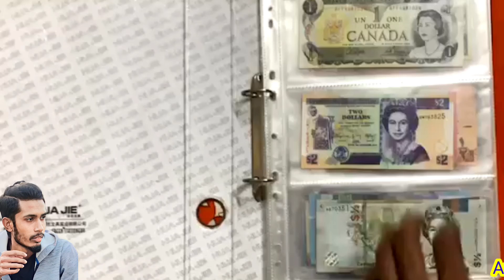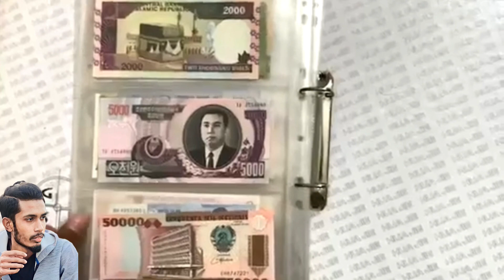1310 - বিদেশি ব্যাংক নোট এলবাম || An Nafi Ahamad Nafiz Foreign Note Album || discovery of coins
foreign_Note

n this video- BANGLADESHI ALL CURRENCY NOTE FROM 1971 TO 2017 or BD Note Collection or Evolution of Bangladeshi Currency(Taka) or Bangladeshi Currency in 1972 to 2018 or Bank Notes of Bangladesh (Commemorative) or Bangladesh Currency or Bangladesh new takar note and all in taka bd or BD NOTE COLLECTION or MY GREAT BD NOTES COLLECTION